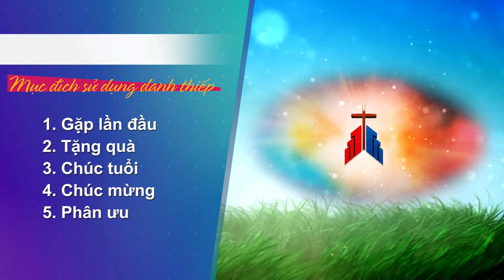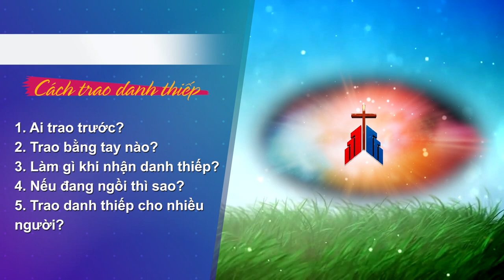Văn hóa giao tiếp: Bài 5 - Văn hóa sử dụng danh thiếp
Danh thiếp là những thiếp nhỏ ghi tên người dùng để tiện việc giao tiếp với người khác.
Danh thiếp thường là tấm giấy hình vuông hay hình chữ nhật, trên đó in danh tánh, chức vụ và địa chỉ. Nếu có nhiều chức vụ thì bạn chỉ cần ghi chức vụ nào chính yếu và quan trọng nhất mà thôi.